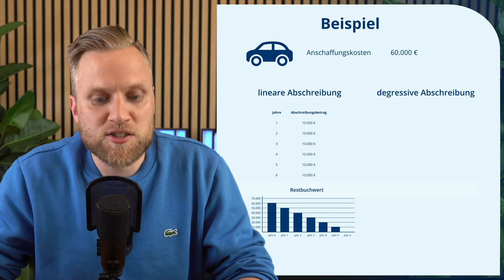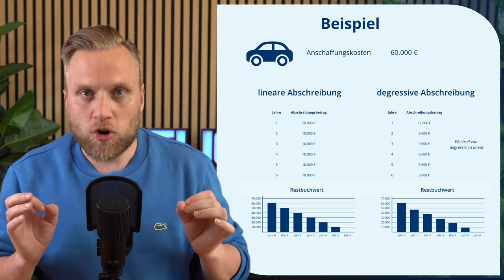Degressive Abschreibung einfach erklärt & Unterschied zur linearen Abschreibung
▬ Mehr Informationen ▬▬▬▬▬▬▬▬▬▬▬▬▬▬▬▬

Erfahre in diesem Video alles über die degressive Abschreibung: Von den steuerlichen Vorteilen bis hin zu Strategien für Unternehmer. Wir erklären, wie die degressive Abschreibung funktioniert, wann sie sinnvoll ist und worauf du achten solltest, um sie optimal zu nutzen. Schritt für Schritt führen wir dich durch die Abschreibungsmethoden und zeigen dir, wie du deine Buchhaltung effektiv gestalten kannst. Entdecke jetzt, wie du deine Betriebsausgaben optimal steuerlich geltend machen kannst und vermeide dabei mögliche Stolpersteine auf dem Weg zur Steuerersparnis.

▬ Empfehlungen ▬▬▬▬▬▬▬▬▬▬▬▬▬▬▬▬

▬ Timestamps ▬▬▬▬▬▬▬▬▬▬▬▬▬▬▬

0:00​ - Intro
0:24 - Abschreibung vs. absetzen
1:47 - lineare Abschreibung
2:49 - degressive Abschreibung
3:37 - Bedingungen
5:16 - Wechsel von degressiv zu linear
6:14 - Beispiel
8:35 - Wann ergibt die degressive Abschreibung Sinn?
10:14 - Abschreibung und Umsatzsteuer
10:50 - Outro